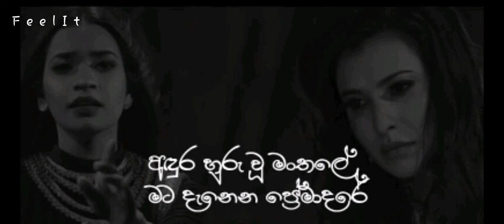සීතා | Seetha by Adithya Weliwatta| Lyrics video [2020]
Seetha new song by Adithya Weliwatta

Lyrics

හදේ කුකුසක් සඟවා
නුඹ මගෙයි කියා සීතා
හිත දෙකොන තබා
මුළු ලොව වනසා
ගෙනියන්න එන්න එපා කිසිදා…

කඳුළු බර මන්දාරමේ
අඳුර හුරු වූ මංතලේ
හීනියට සීරුවට මට දැනෙන ප්‍රේමාදරේ…

ලොවක් කැළඹු මහ තේජස
පෙමක් ළඟදි සුනු විසුණු ව
යටි හිත් ආශා ඇතිමුත්
ඉවසන සීමා…
උගනිමු රාවණාගෙන්…

ඇඟිලි තුඩක දැවටිල්ලක්
නොමැති පෙමක රස ගුණක මං
පතිවත පිරා කුමටද
ගිනියම් පූජා…
උගනිමු රාවණාගෙන්…

කඳුළු බර මන්දාරමේ
මට දැනෙන ප්‍රේමාදරේ
මට දැනෙන ප්‍රේමාදරේ

කඳුළු බර මන්දාරමේ
මට දැනෙන ප්‍රේමාදරේ